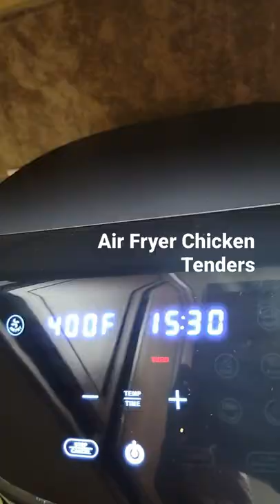Tiras De Pollo En Freidora de Aire / Air Fryer Chicken Tenders.